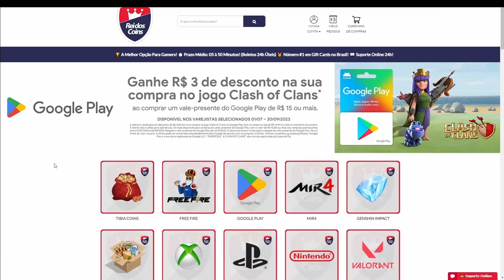DKO #05 - Sun Wukong